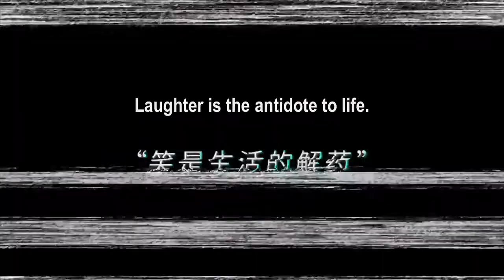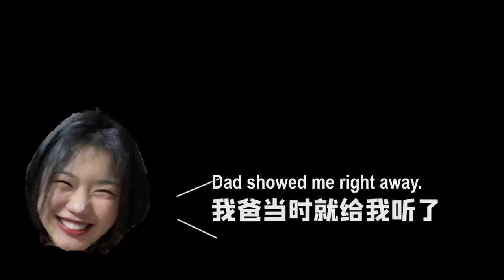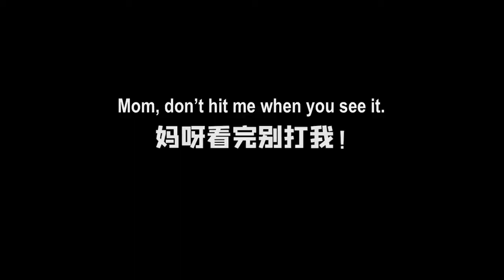life during Wuhan lockdown--Wuhan Dairy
Smiling is the cure to all problems, just be happy and stay strong